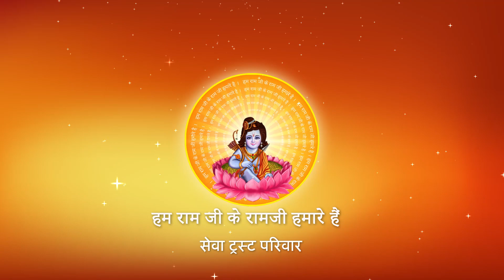Shri Ramkatha I Pujya Prembhushanji Maharaj I PATNA I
Katha Summary:
किसकी भक्ति करने से व्यक्ति न तो बुद्धि से मोटा होता है और ना ही शरीर से ? PATNA
Pujyashri’s Ram Katha in   PATNA

II*II*II*II*II*II*II*II*II*II*II*II*II*II*II*II*II*II*II*II*II*II*II*II*II*II*II*II*II*II*II*II*II*II*II*II*II*II*II*II*II*II*II*II*II*II